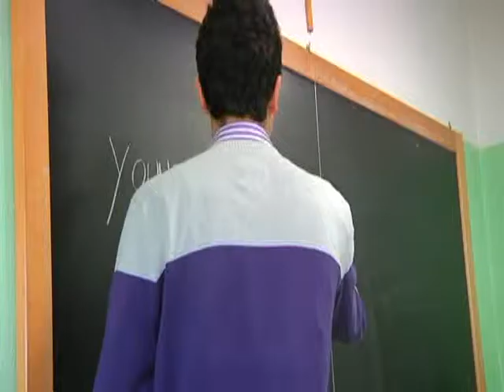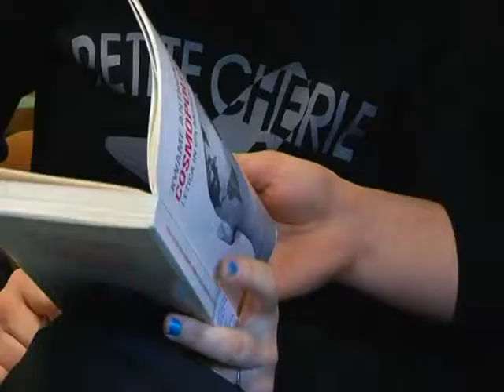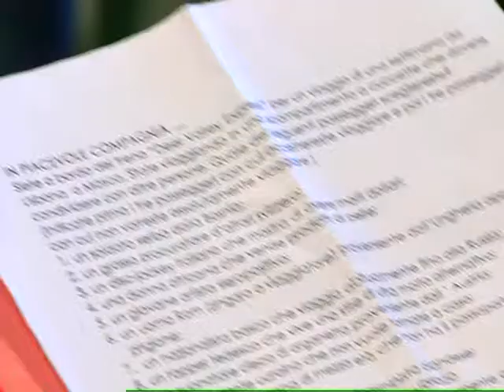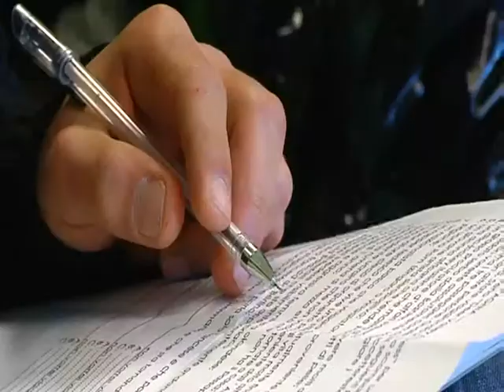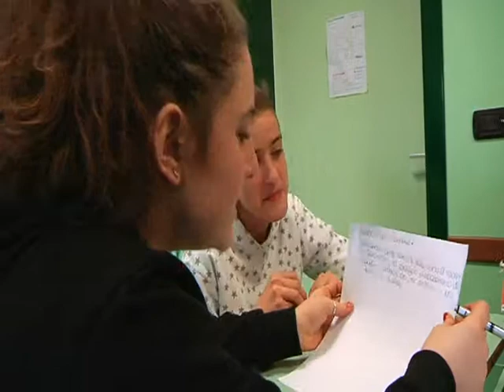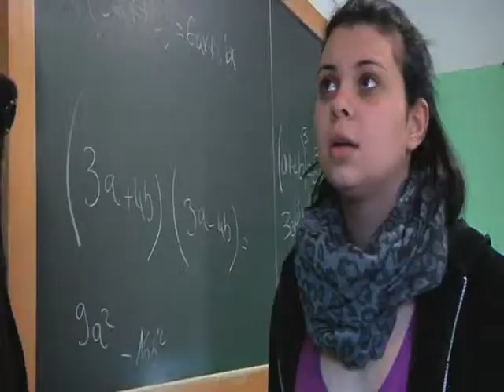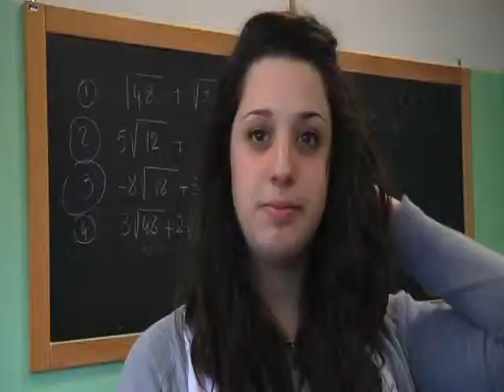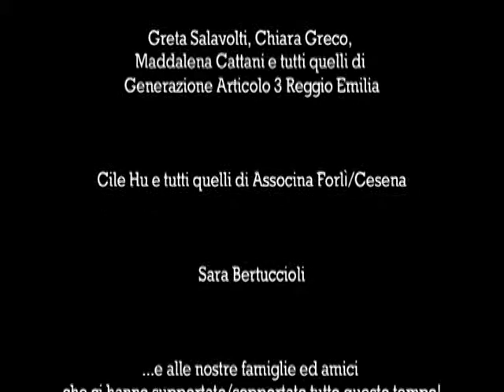Generazione Interculturale (2011) - Imola Cassiano.mp4